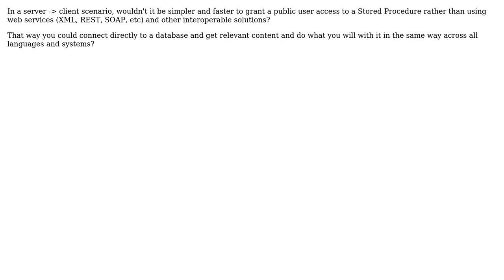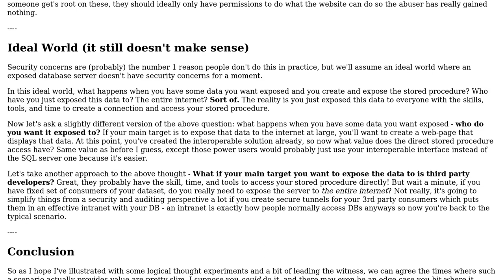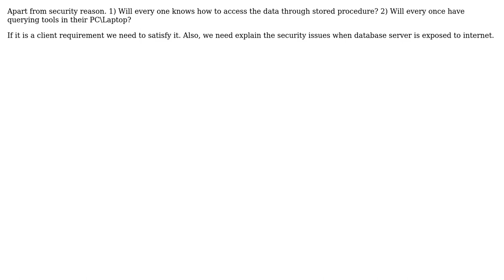High-Level SQL Interoperability (3 Solutions!!)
High-Level SQL Interoperability

With thanks & praise to God, and with thanks to the many people who have made this project possible! | Content (except music & images) licensed under CC BY-SA | Music | Images & others | With thanks to user ThreaT user Rory Hunter user keerthi user Jimmy Hoffa and the Stack Exchange Network Trademarks are property of their respective owners. You are responsible for your own actions.